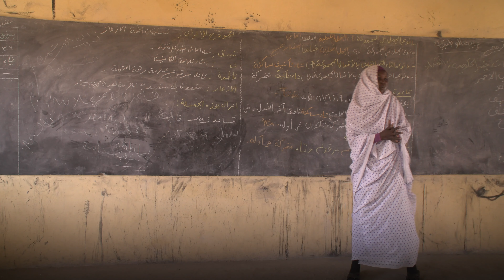Welcome to school in Chad!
With support from the Postcode Lottery, UNHCR can give refugee children in Chad an education and hope for a better future.